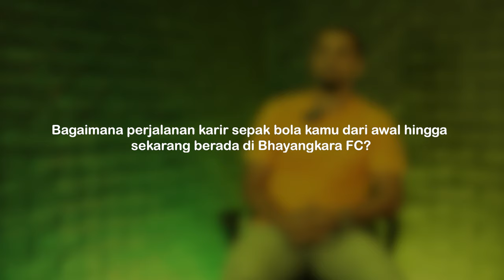YOUNESS MOKHTAR BHAYANGKARA FC DOYAN MAKANAN KHAS INDONESIA NASI GORENG & SATE !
NYALAKAN FITUR SUBTITLE DENGAN KLIK LOGO "CC" YA TEMAN TEMAN!

Halo sob! Kali ini kita berkesempatan untuk bincang-bincang dengan punggawa anyar milik Bhayangkara FC yaitu Youness Mokhtar.
Youness Mokhtar adalah seorang pemain sepak bola berkewarganegaraan Belanda yang bermain untuk klub Bhayangkara FC, ia biasa bermain pada posisi penyerang. Mokhtar memulai karier juniornya di klub Elinkwijk dan PSV kemudian memulai karier seniornya di klub tersebut.